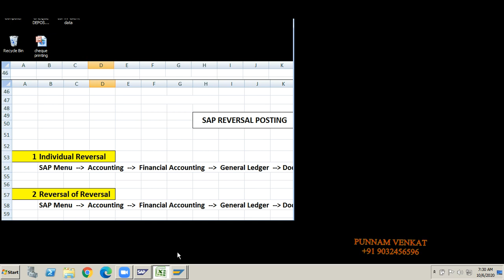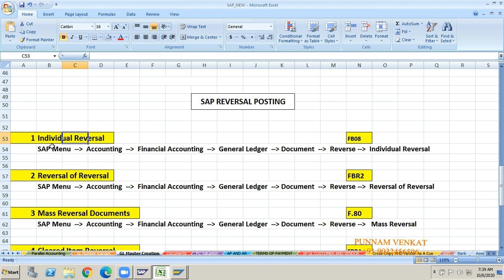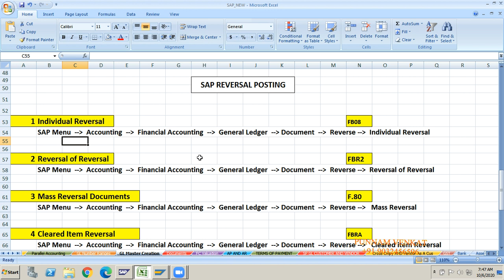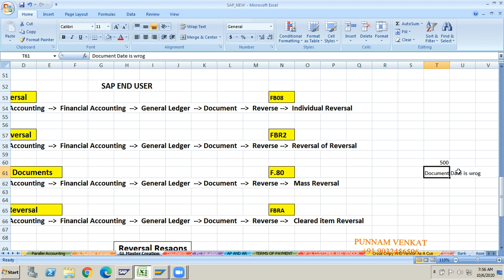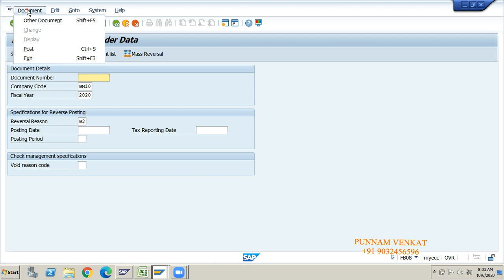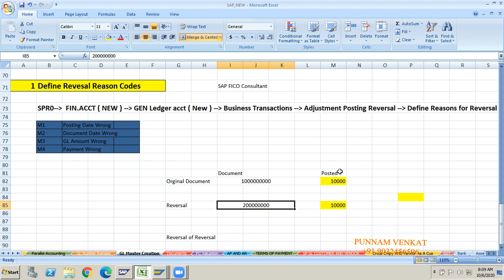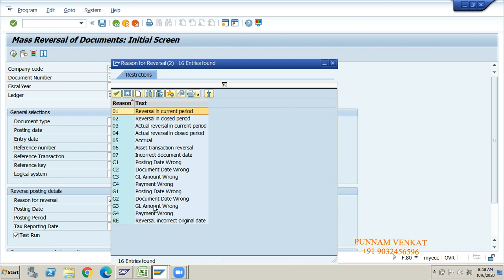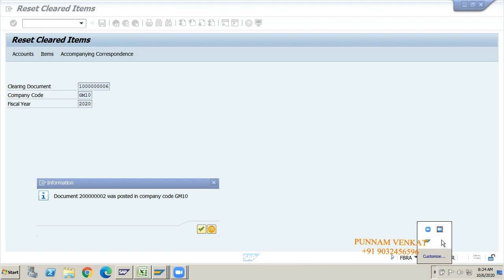SAP FI Reversal postings – Class 18